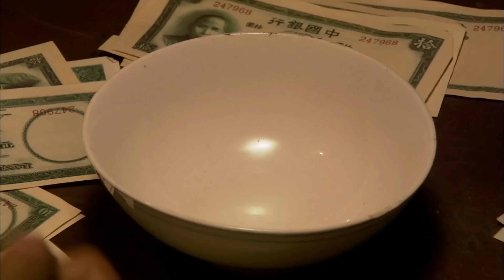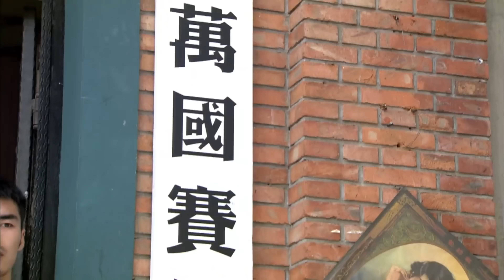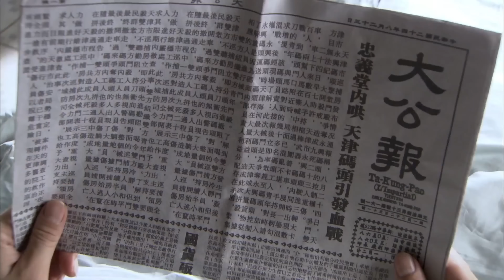ENG SUB《愛上司令千金》▶EP 05 窮小子下山報仇兩次搭救司令千金 從此被美女熱烈倒追👄他逃，她追，他插翅難飛💑🏼楊洋出演功夫小子 打戲帥氣逼人🌟楊洋 宋軼 張嘉倪 | FULL 4K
ENG SUB《愛上司令千金》 窮小子下山報仇兩次搭救司令千金 從此被美女熱烈倒追👄他逃，她追，他插翅難飛💑🏼楊洋出演功夫小子 打戲帥氣逼人 | FULL 4K

💬劇情簡介：
1937年，日本發動侵華戰爭前夕，從小養育念生（楊洋 飾）的方丈突然被五湖幫的人刺殺身亡，被迫下山替方丈報仇的念生，半路救下了遇險的韓司令千金韓美玉（張嘉倪 飾），從此，心懷感恩的韓美玉內心不再平靜，她壹次次不由自主地接近念生，爲他掩護。而忠義堂老大唐四爺（連奕名 飾）和共産黨員李紹飛（牛寶軍 飾）無意中卷入了日軍爲奪回細菌武器配方大肆追殺共産黨員的事件中。危難之際，念生毅然接受了困難重重的情報任務，義無反顧的加入到抵禦外寇的隊伍中。身爲江湖俠士，念生在壹次次與日軍的殊死較量中，展現了無懼無畏、義薄雲天的江湖豪情。
🌟主演：楊洋 / 宋軼 / 張嘉倪
🔢集數：29集

⬇️更多精彩劇集👇👇👇
📺《夢華錄Ⅱ少女追夢記》🤴霸道王爺畢雯珺愛上勵志少女厲嘉琪
📺《霸道總裁的全能秘書》💋金牌秘書趙麗穎遇上商場小白特種兵總裁金瀚